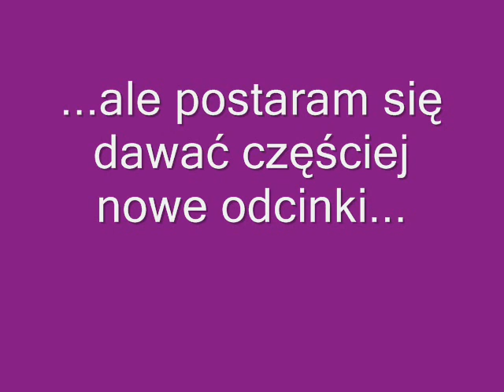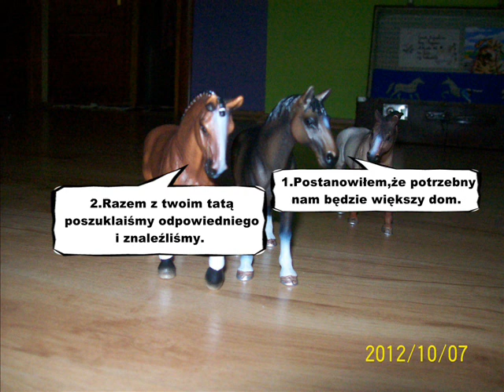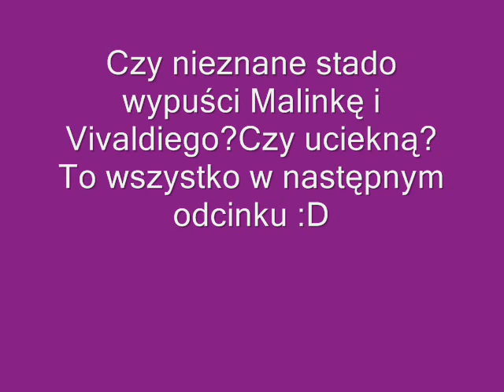Serial Schleich-"Przygody Malinki i Vivaldiego" odc.9